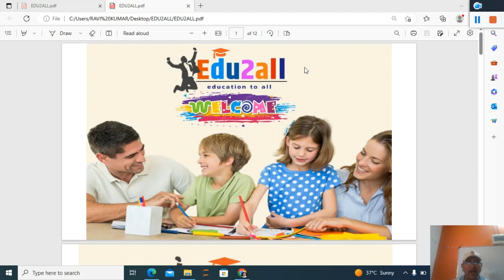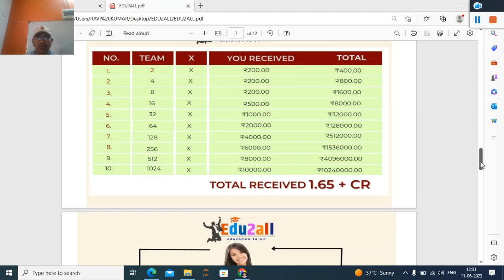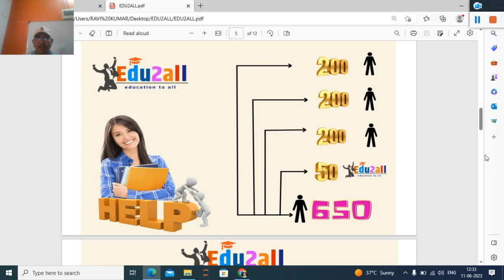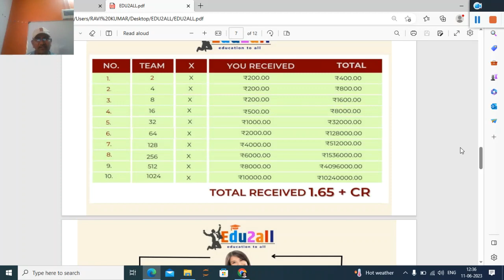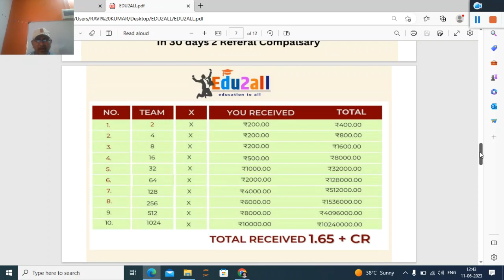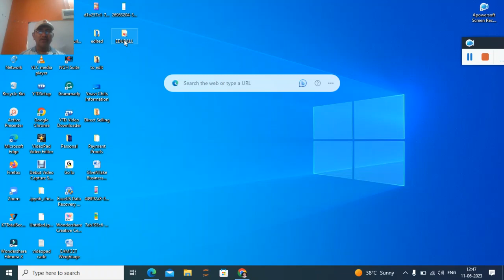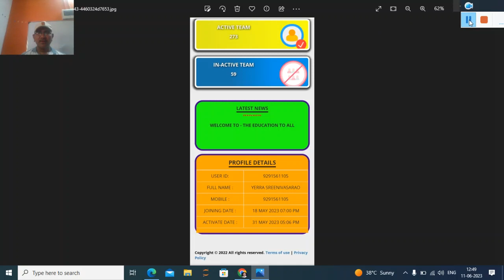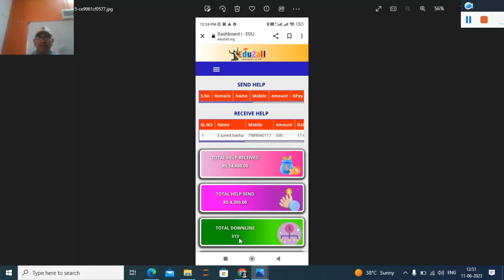Edu2All Business Plan in English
Business Plan in which you can earn  Rs, 1,65,54,800 with an investment of Rs.